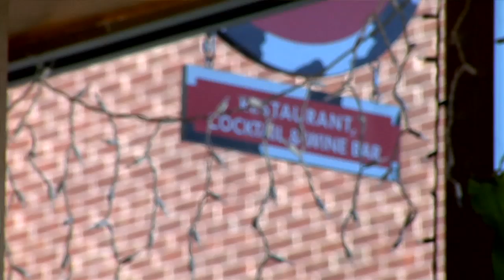C'ville Eats: Tempo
Go behind the scenes of Tempo and find out about the people behind one of Charlottesville's coolest new restaurants!